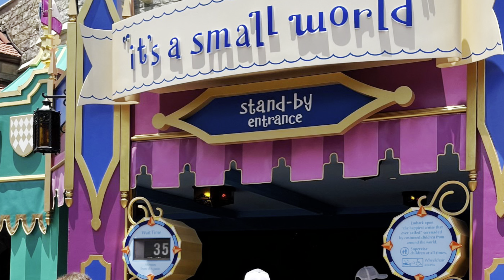Rating Disney Magic Kingdom rides | Disney experience with Funny memes | Part-3